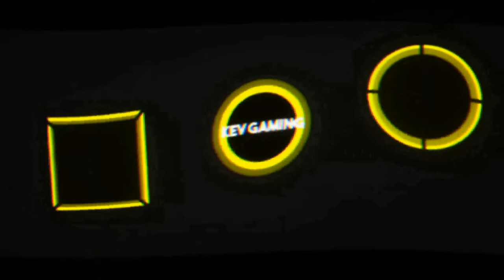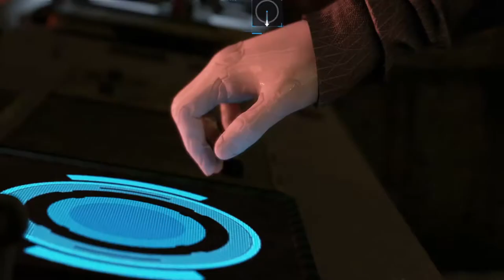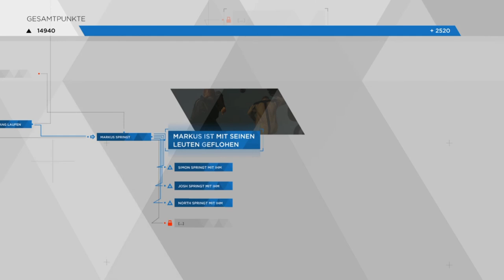Let's Play Detroit Become Human #28 Der Angriff auf Jericho